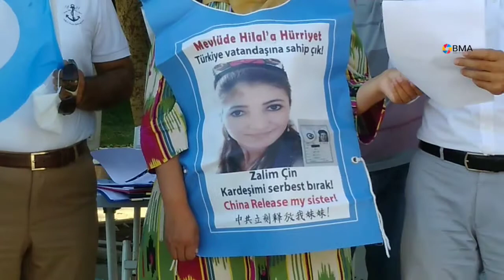Doğu Türkistan’da Uygur Türk'lerine karşı Çin’in gerçekleştirdiği ve insanlık suçu protesto edildi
ADANA TÜRK OCAĞI BAŞKANI  Ömer Volkan ÇİÇEK

YÜCE TÜRK MİLLETİ

İşkence, zulüm ve soykırıma varan insan hakları ihlallerinin yaşandığı ata toprağı Doğu Türkistan'da, kampların kapatılması, zulümlerin bitmesi, özgürlük ve demokrasinin yaşanabilmesi için elimizdeki tüm imkanları kullanmak,

Soydaşlarımıza yaşatılan bu zulmü her ortamda dile getirmek,

Daima Uygur Türk'ü kardeşlerimizin yanlarında onlarla birlikte olduğumuzu hissettirmek, tüm bu hususlarda kamuoyu oluşturmak ve kardeşlerimizin sesine ses vermek adına Türk Ocakları olarak her zaman olduğu gibi bugün de burada, bu minvalde toplanmış bulunmaktayız.

Sayın Basın Mensupları , Kıymetli Adanalılar.

Çin hükümetince, Doğu Türkistan'da yaşayan Türklere gerçekleştirilen insanlık dışı uygulamaların ve zulümlerin günümüzde artarak devam etmesi maşeri vicdanda derin yaralar açmaktadır.

Emperyal güçler tarafından dünyanın doğusunda Uygur Türkleri üzerinde uygulanmak istenen bu baskı, yıldırma sindirme ve asimilasyon politikalarının bir benzeri, eğer ses çıkarılmaz, tepki gösterilmez ve dur denmez ise yine aynı güçler tarafından, Batı'da ve akabinde tüm dünyadaki Türkler üzerinde gerçekleştirilmek istenecektir.

YÜCE TÜRK MİLLETİ

Doğu Türkistan’da milyonlarca insan suçsuz yere toplama kamplarına tutulmaktadır. Kamp tanıklarının anlattığına göre tutuklular sağlıksız şartlarda ellerinde kelepçe, ayaklarında zincirle yaşamaktadır. Kampta tutuklulara ne olduğu belirsiz ilaç ve iğneler verilmekte, tırnak çekme, kamçı, elektrik verme gibi işkencelere maruz kalmaktadır. Kadınlar ne yazık ki toplu bir şekilde  tacize uğramaktadır..

Milyonlarca genç, Doğu Türkistan’daki çalışma kamplarında veya Çin’deki fabrikalara götürülüp zorunlu köle işçi olarak çalıştırılmaktadır.

Toplama ve çalışma kamplarına yollanmayan Uygur Türk'ü kardeşlerimiz siyasi propaganda ezberlemek, kamu hizmeti adıyla ücretsiz çalışmaya mecbur bırakılmaktadır. Uygur kadınlar kısırlaştırılmakta, hamilelere zorla kürtaj yaptırılmaktadır. Genç Uygur kadınlar Çinlilerle zorla evlenmeye zorlanmaktadır.

Ailelerinden koparılan 1 milyona yakın çocuk, çocuk toplama kamplarında asimile edilmekte, Çince konuşmaya, Çin gibi yaşamaya, Çin gibi düşünmeye ve hatta Çinliler gibi beslenmeye zorlanmaktadır.

Milli ve dini kültür mirasları yok edilmekte,Uygur tarihi ve kültürleri ile ilgili kitaplar yakılmakta, Türk ve İslami mimari yapılar, tarihi şahsiyetlerin türbeleri, heykelleri yok edilmektedir.

Camiler yıkılıp Kuranı Kerimler yakılmakta, namaz kılmak, oruç tutmak toplama  kamplarına alınma nedeni olarak görülmektedir.

Türkiye Cumhuriyeti başa olmak üzere yurt dışı ülkelerinde okumuş, seyahat etmiş olmak ya da sadece bunları yapan birinin akrabası olmak hapis cezası alma nedeni olabilmektedir.

“Kardeş aile” projesi adı altında her aileye Çinli memur atanmış, Aile mahremiyetini çiğneyerek Uygurların evlerinde konaklayan bu Çinliler aile üyelerinin rejime bağlılığını denetlemekte ve Çin hükümetine raporlar sunmaktadır.

Sevgili Adanalılar!

Sözlerime son verirken basın açıklamamıza ve imza kampanyamıza destek veren herkese, şu an burada bulunarak katkı sunan başta Türkistanlılar derneği olmak üzere Sivil  Toplum Örgütleri başkan ve yöneticilerimiz ile basın ve emniyet güçlerimize teşekkür ediyorum.

Sözlerimi Türklük ve insanlık adına haklı bir istekle ve aslında gayet doğal bir taleple sonlandırmak istiyorum.

Bugün burada yanımızda bulunan Doğu Türkistanlı Uygur Türkü kardeşlerimizin en temel insan hakkı olan ailelerine kavuşabilmelerini, akabinde ise büyük Türkiye Cumhuriyetinin ve Türk kamuoyunun bu soykırıma kayıtsız kalmaması, Doğu Türkistan’da Uygur Türk'ü kardeşlerimize karşı Çin’in gerçekleştirdiği ve insanlık suçu oluşturan bu politikalara karşı hep birlikte DUR denmesini Türklük ve  insanlık adına talep ederiz...